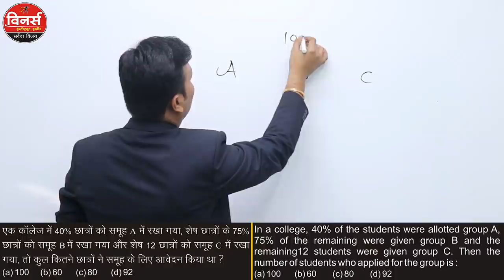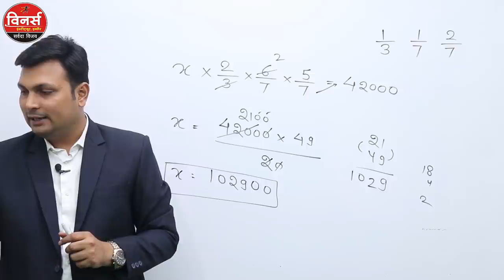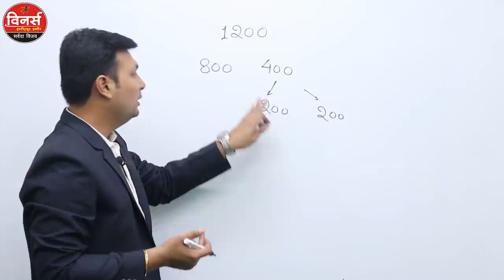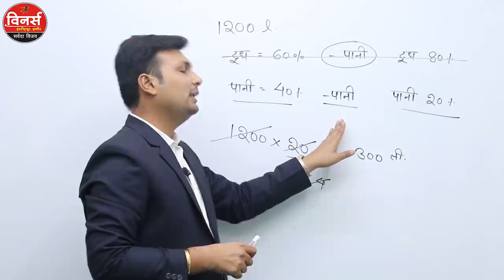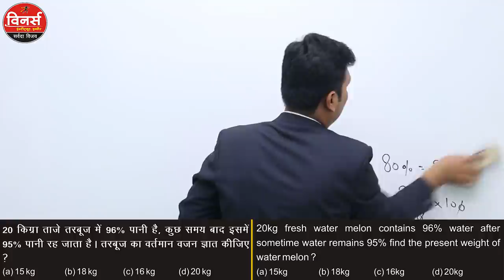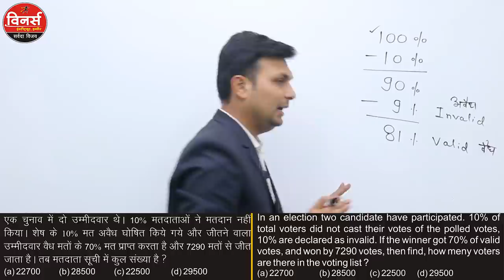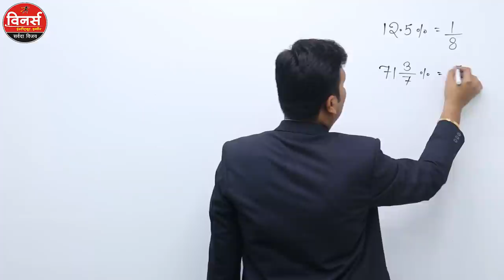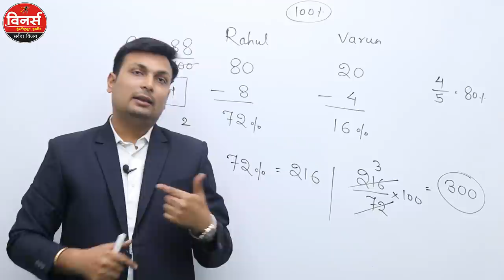Percentage - Class 4 | Election, Milk Water, Remaining based All Types By Aditya sir | Best Tricks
Contact- Winners Institute Indore 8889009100, 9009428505

Percentage Election and voters based questions
Percentage milk, water, mixture based Questions
Percentage remaining based Questions
Percentage Full Chatper
Percentage All Types
Percentage Basic to advance Level
Percentage by Aditya patel sir
Percentage chapter
Percentage Short tricks
Percentage Fraction questions
Percentage Basic
Percentage tough questions
Percentage advance questions
Percentage Notes
 Percentage Best Class
Percentage
Percentage Population Questions
Percentage Mensuration Volume Questions
Percentage Increase Decrease Questions